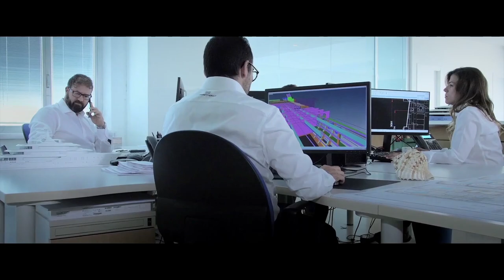Luxury SuperYachts - CRN Yachts - The CRN M/Y 138 - Ferretti Group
TrueCustomYachts CRNUnderConstruction: the CRN 62m M/Y 138 is the latest statement of our shipyard’s values – creativity, craftsmanship and innovation.
Exterior design: Omega.architects

Interior design: Pulina Exclusive Interiors